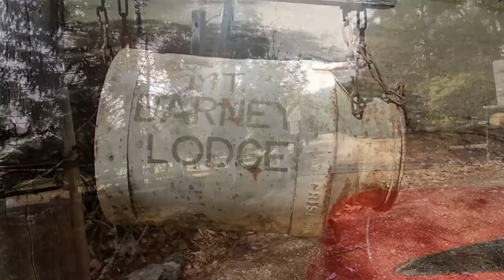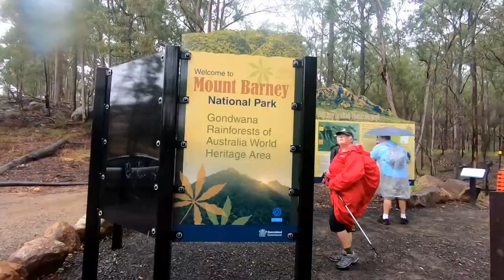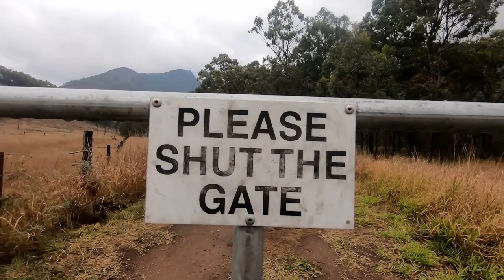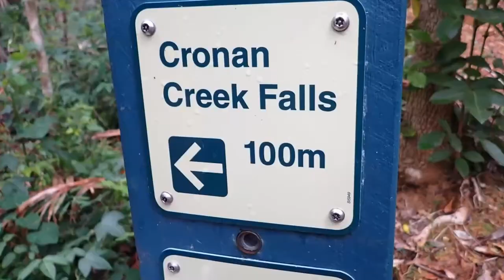Mt Barney The Movie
A long weekend at Mount Barney Lodge in South-East Queensland's Scenic Rim for the Casual Bushwalking Adventurers in October 2020.
Music: Paint This Land by Busby Marou, Memories and Dust (as performed by Josh Pyke - Karaoke), California Dreamin' by the Mamas & the Papas (Karaoke).